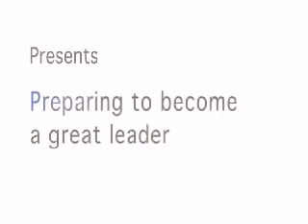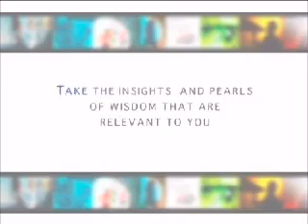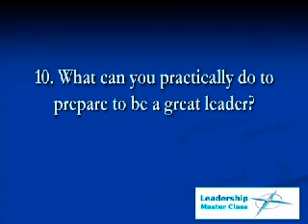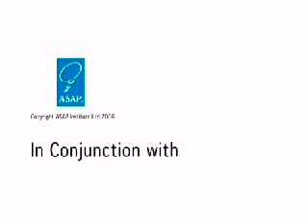Preparing To Become a Great Leader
Leadership Master Class DVD Series - Preparing To Become A Great Leader - Promo Video